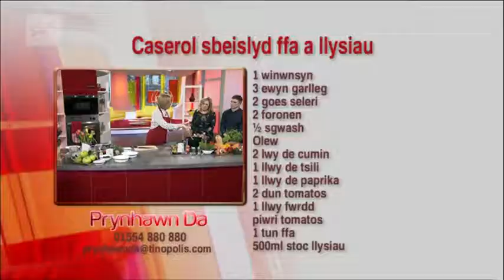Caserol sbeislyd ffa a llysiau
1 winwnsyn
3 ewyn garlleg
2 goes seleri
2 moron
1/2 squash neu 2daten melys
Olew
2 lwy de cumin
1/2 llwy de tsili ac 1llwy de paprika Di fygu
2dun tomatos
1 llwy fwrdd  piwre tomatos
1tun ffa
500ml stoc llysiau

Prynhawn Da, S4C (05/03/2018)